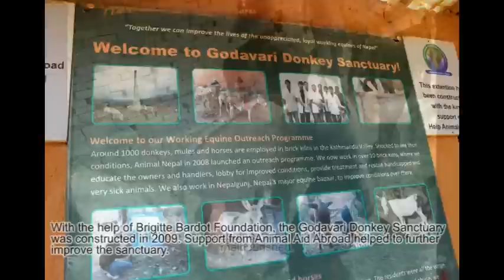Animal Nepal Donkey Sanctuary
Some 1000 equines are employed in brick factories in the Kathmandu Valley.

Kathmandu alone counts some 125 brick factories which employ horses, mules and donkeys.

The equines are generally underfed, overloaded and overworked.

85% of donkeys outside our working area have open wounds.

Most donkeys suffer from dehydration and malnutrition.

Pregnant donkeys work till the delivery date and get no rest at all.

Many of them die from disease and exhaustion in brick factories.

Shocked to see their conditions, Animal Nepal in 2008 launched an outreach programme in the brick factories, financially supported by Animal Aid Abroad Australia.

With the help of Brigitte Bardot Foundation, the Godavari Donkey Sanctuary was constructed in 2009. Support from Animal Aid Abroad helped to further improve the sanctuary.

Most of the rescued equines are blind, lame and/or severely malnourished.

The equines are financially supported by sponsors through Animal Aid Abroad Australia. AAA has also supported medicines for the outreach clinics in 15 brick factories. This ongoing support gives them a well- deserved retirement.

Animal Nepal welcomes you to its ‘one of a kind’ family of equines.
Animal Nepal recently became proud parents after two beautiful foals were born in the sanctuary.

Both the foals are healthy and are enjoy a happy life with their mother at Godavari Donkey Sanctuary.

Animal Nepal continues its outreach program in the brick factories and rescue of suffering equines. Some of them make a spectacular recovery.

One such example is Mox. The mule’s condition seemed hopeless due to a severe front leg injury and wounds all over his body. With good treatment and care Mox is now fully recovered and has become one of the strongest equines at the sanctuary.

Animal Nepal hopes to be able to move the majority of the rescued donkeys to its new sanctuary in Badikhel very soon. Till then the equines are enjoying life at the old sanctuary.”

Thanks to the ongoing support by ANIMAL AID ABROAD, we have been able to give the suffering ‘brick donkeys’ of Nepal a well-deserved retirement after a life of abuse and suffering.

Support by AAA:
2. Improvements at Donkey Sanctuary
3. Medicines for outreach clinics in 15 brick factories

On behalf of our Donkeys:
THANK YOU FRIENDS AT ANIMAL AID ABROAD!